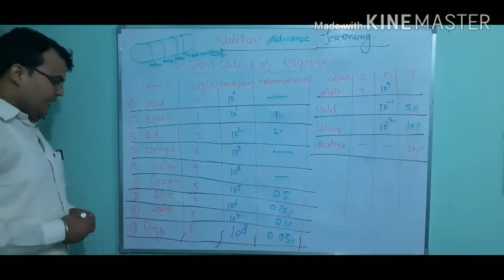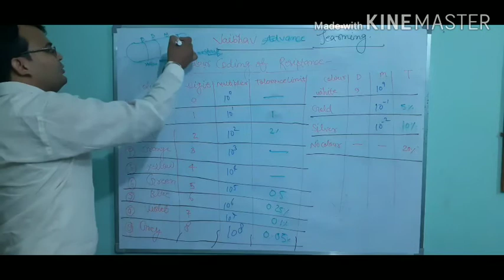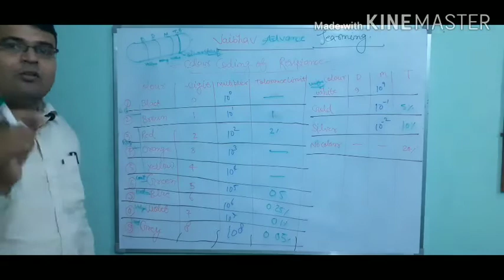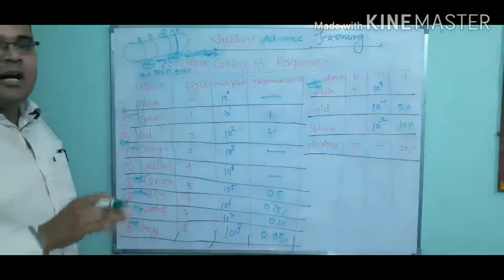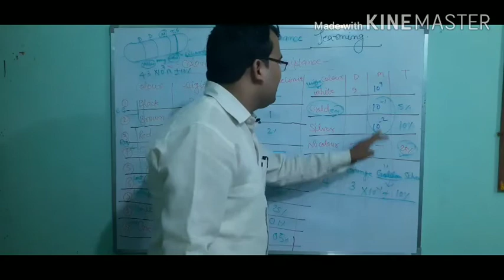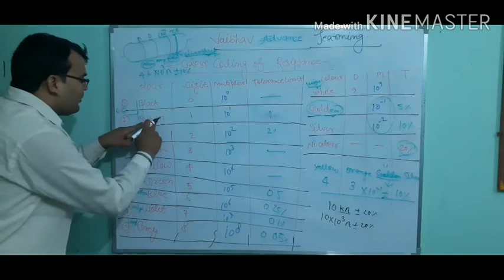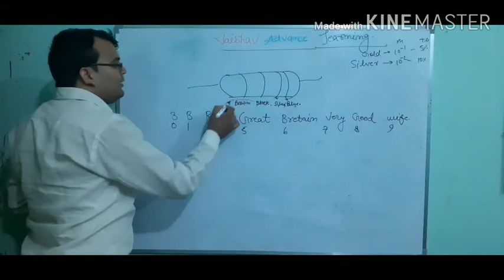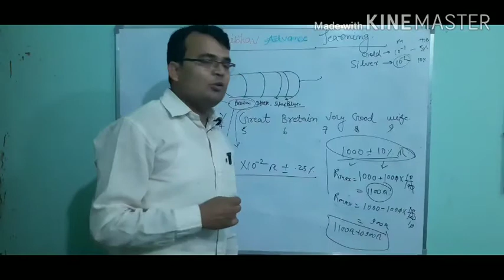Colour coding of resistance at the plate form of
In this vedio whole study of colour coding of resistance has been given.As a competative point of view
Show this vedio completely.